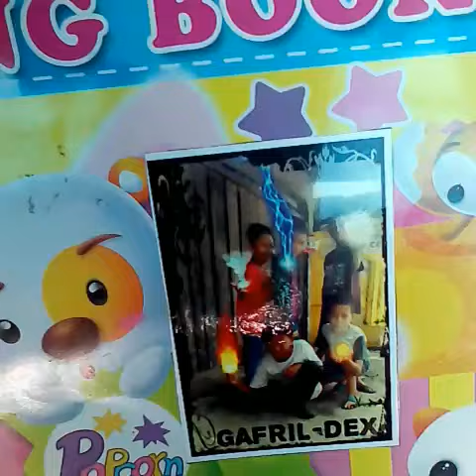GAFRIL-DEX : Ada Apa di Dunia Gambar ?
Coba efek baru , kita bikin Video action lagi nih.

JANGAN DITONTON